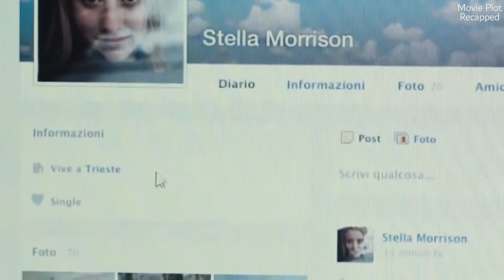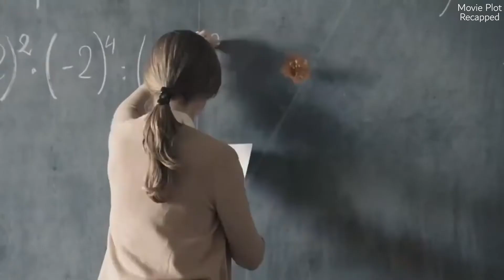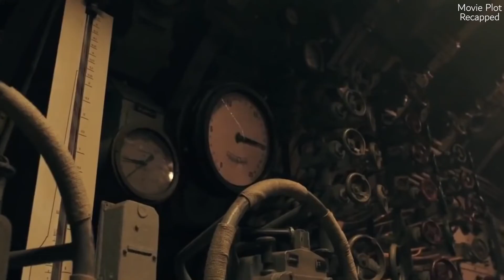Bullies Don't Realize That The Child They Are Bullying Has Invisibility Power.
The Invisible Boy is a 2014 Italian fantasy-superhero film directed by Gabriele Salvatores.
Michele is thirteen year old, shy, unpopular at school, and in love with Stella. After wearing a costume for a Halloween party, he finds out that he's invisible.

detective recapped, sci-fi movies, sci fi review, sci fi summary, movie review, movie summary, Movies Under 10 minutes, science fiction movie.